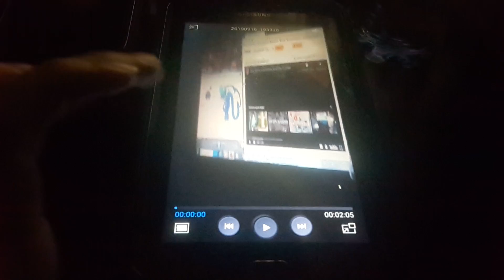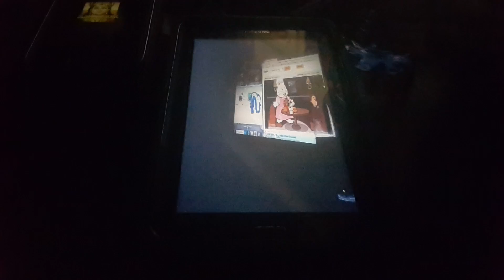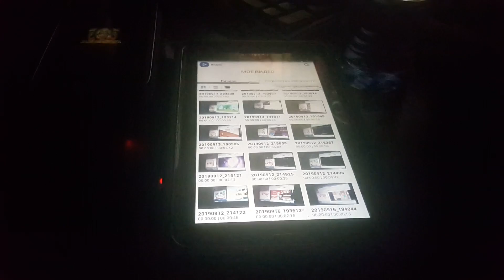SOUTH KOREA SETTA